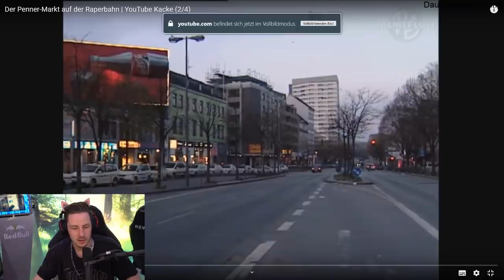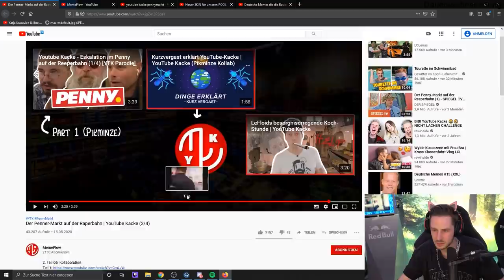Reaktion auf Der Penner-Markt auf der Raperbahn 😂